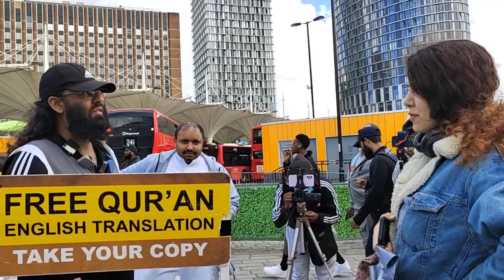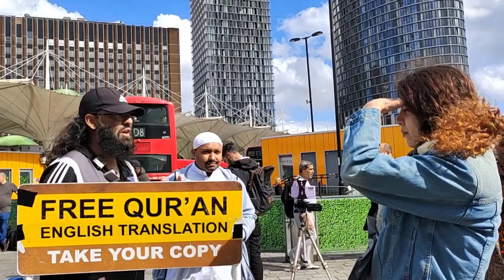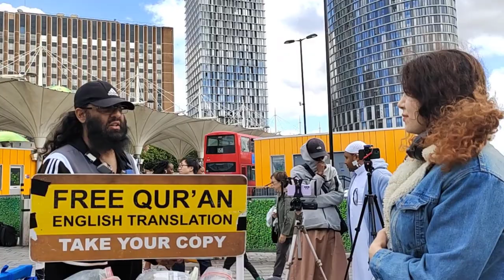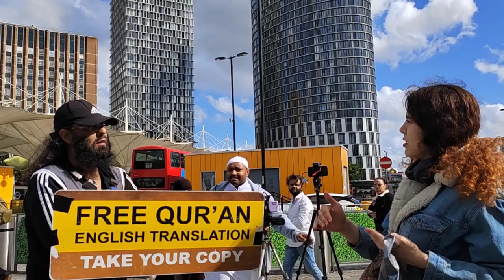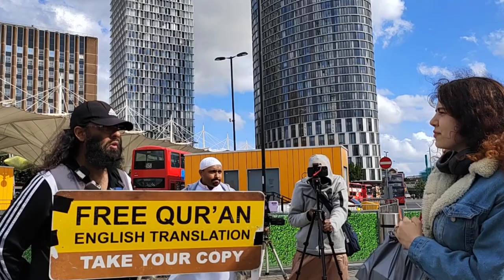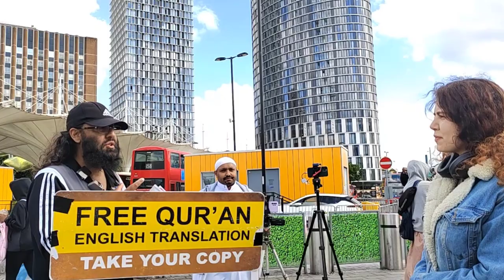Any Truth Left In Christian Faith! Mustafa To Australian Lady | Stratford Dawah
Amazed By The Relentless Message Of Islam